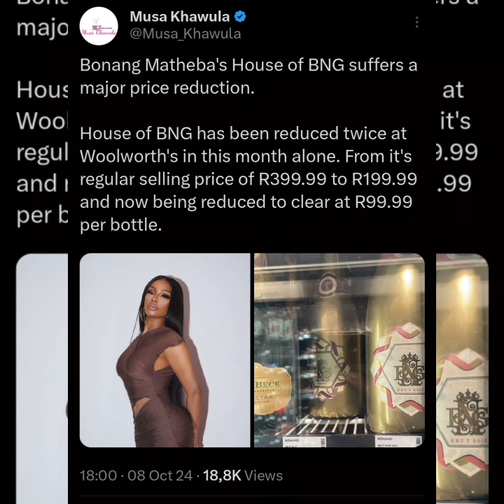House of BNG Price DROP Sh0ocks Mzansi !!👀🤯😮Is Everything Okay??🤔